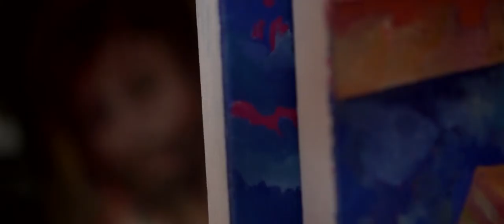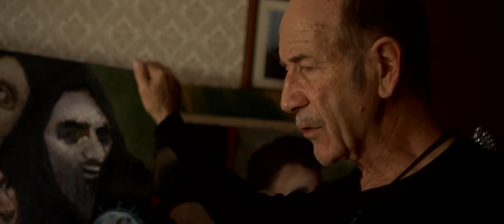Painting the light v 2 Full version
Full length version of interview conducted on 5th May 2017 before
'Transformation' Exhibition at St Stephen Walbrook WC4N 8BN 15th May-9th June 2017